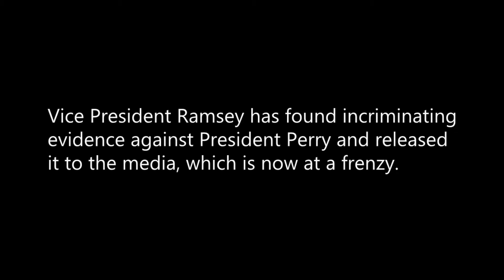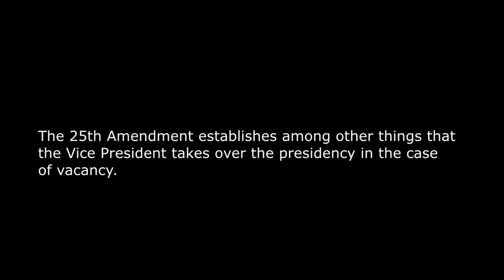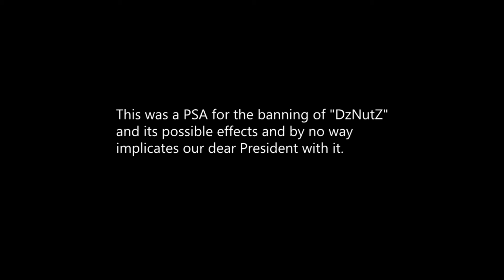12-2 D House of Hallows